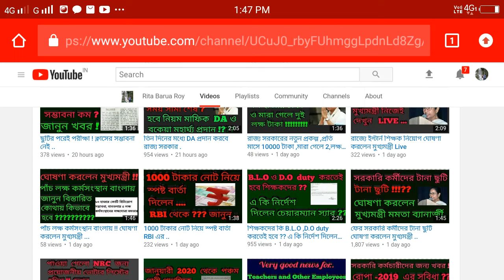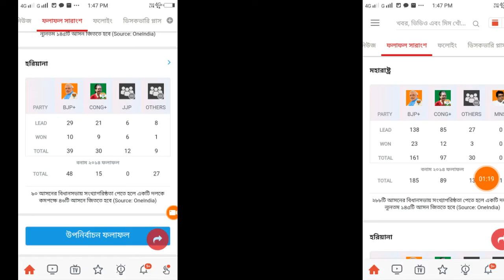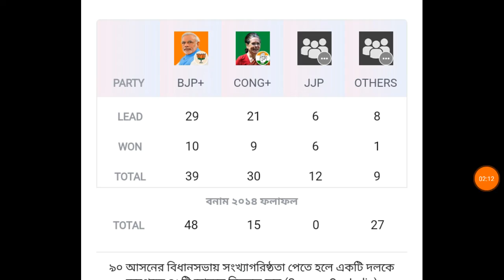মহারাষ্ট্র ও হরিয়ানার নির্বাচনী ফলাফলের আপডেট ..